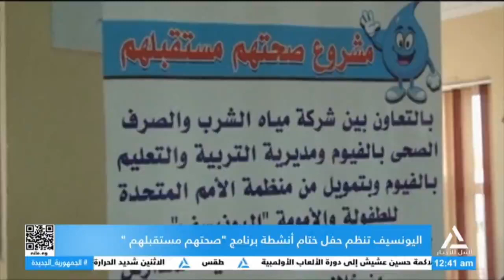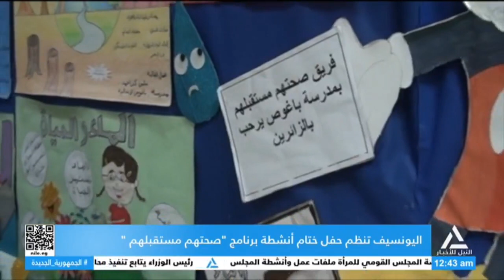تقرير .. اليونسيف تنظم حفل ختام أنشطة برنامج " صحتهم مستقبلهم "